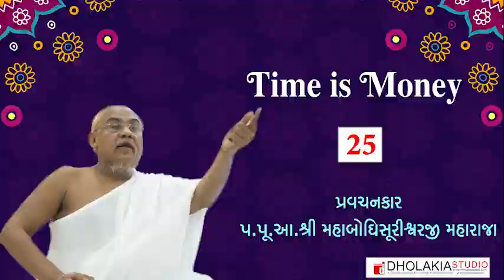025 -Time is Money